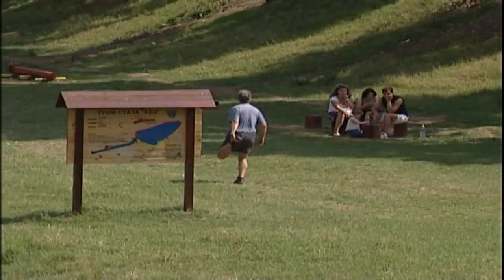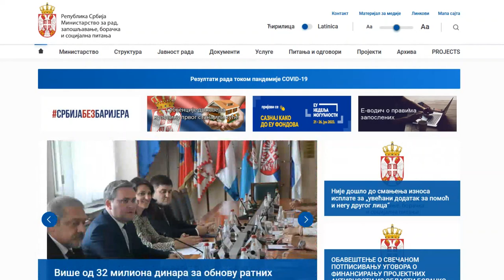KAKO DA SE PRILAGODIMO TROPSKIM VRUĆINAMA?